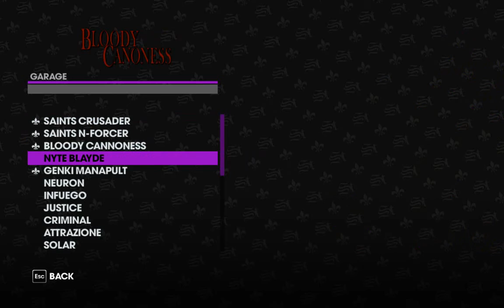Saints row the third (Part1)